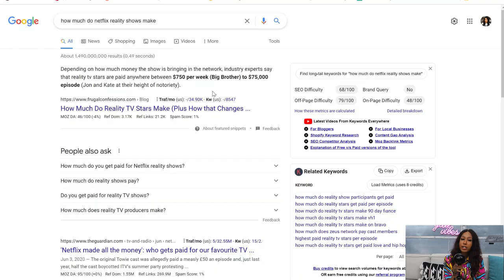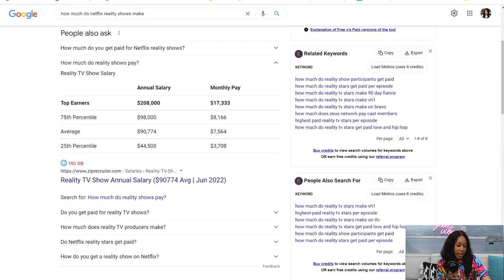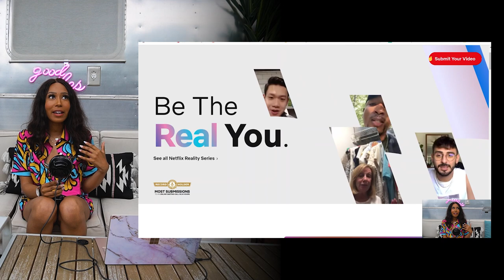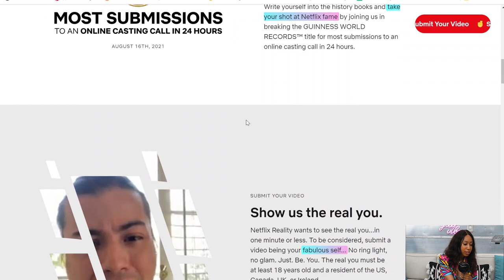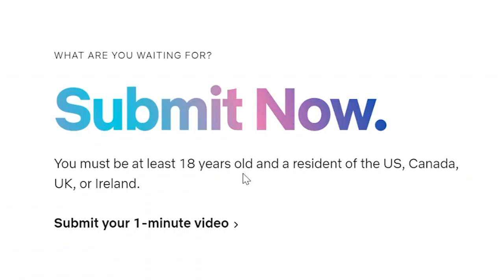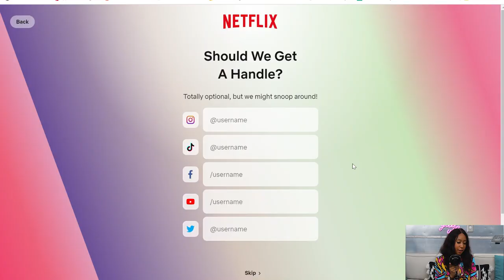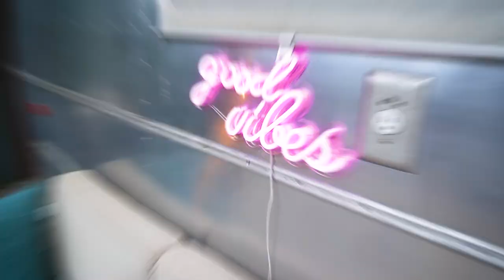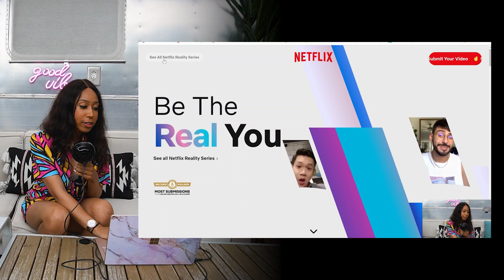Get PAID to be on Netflix! No Experience!!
If you have ever wanted to be on a Netflix series this is your chance! Some reality series participants are making $700 a week just to be themselves. Here's how to apply!

See you in the comment section! Let's GOOO!

XOXO
Kat Theo

🎤Lapel Mic
🎙Blue SnowBall Mic

OR leave your question in the comments!